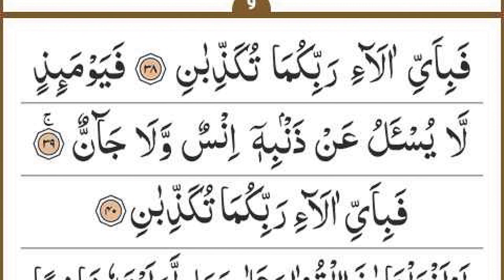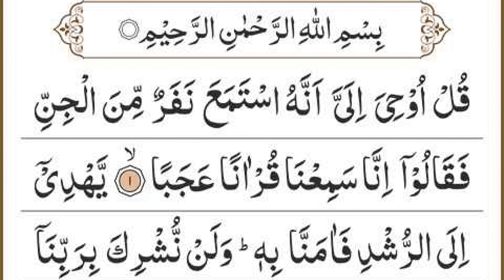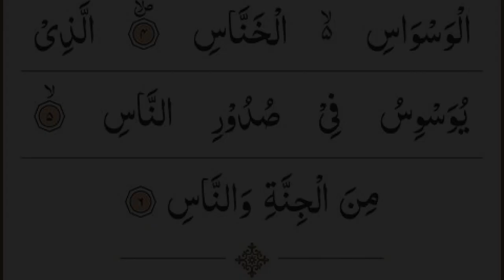Manzil Dua | منزل Ep 026 (Cure and Protection from Black Magic, Jinn / Evil Spirit Possession)